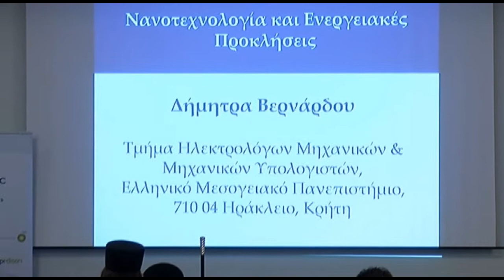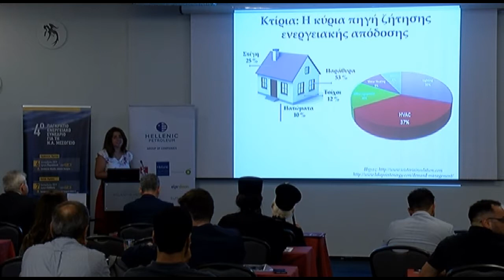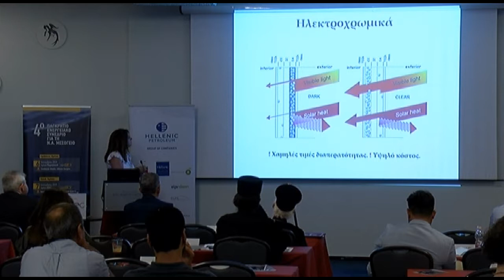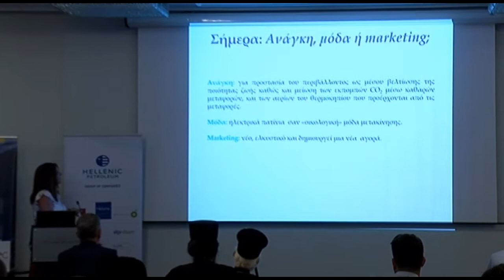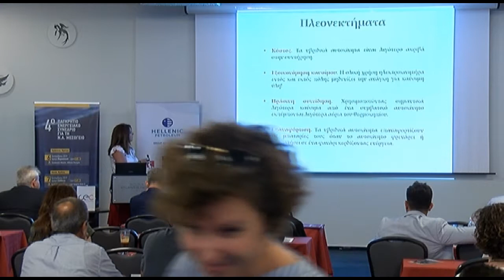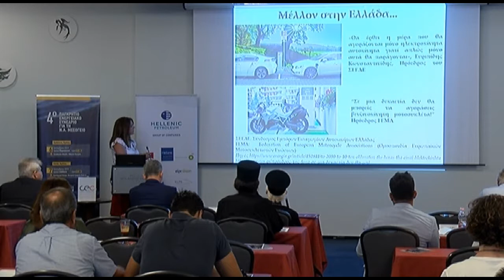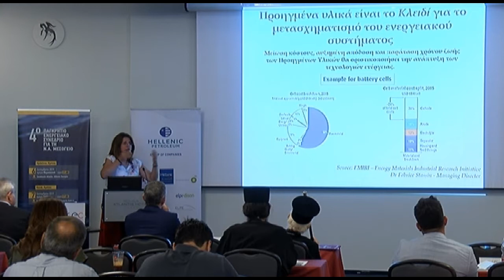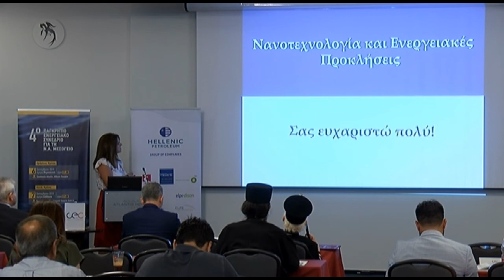Δήμητρα Βερνάρδου - 4ο Παγκρήτιο Ενεργειακό Συνέδριο 2019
Νανοτεχνολογία και Ενεργειακές Προκλήσεις

Δήμητρα Βερνάρδου: Επίκουρος καθηγήτρια, Ελληνικό Μεσογειακό Πανεπιστήμιο

4ο Παγκρήτιο Ενεργειακό Συνέδριο 2019
Ηράκλειο Κρήτης, Παρασκευή 6 Σεπτεμβρίου 2019
Ξενοδοχείο ATLANTIS